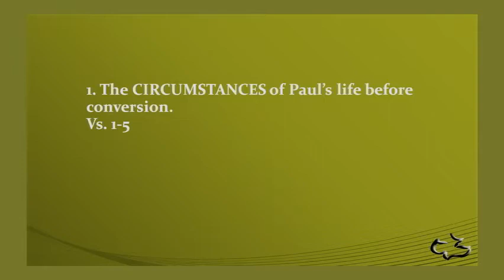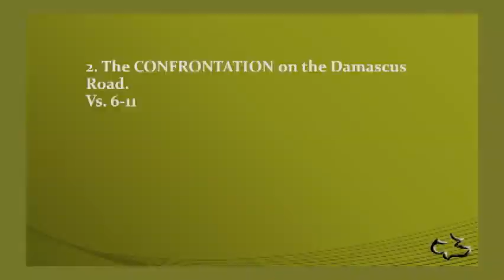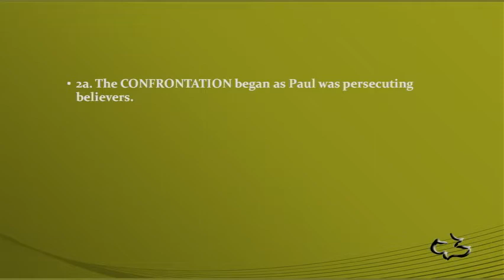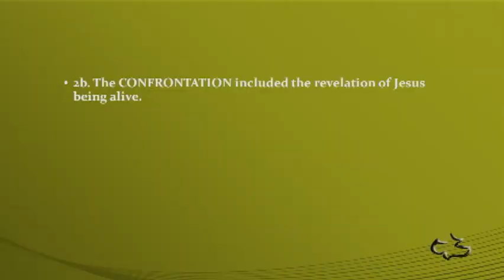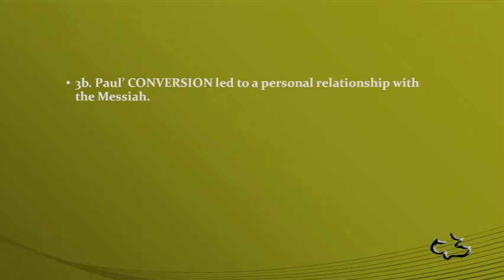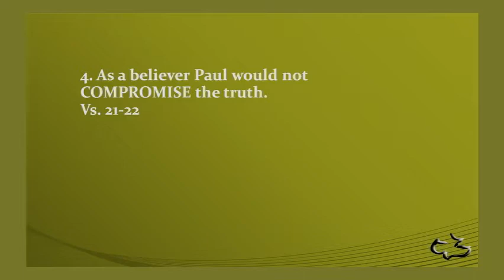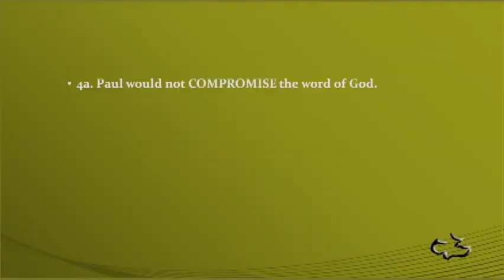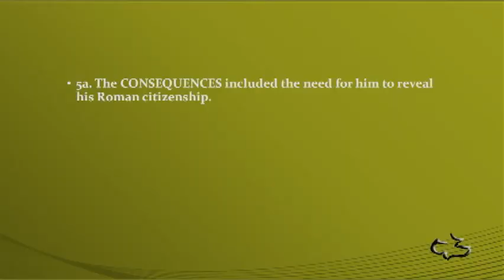ACTS 22 01 30 PASTOR TIM NEWMAN CCW AVFC 159